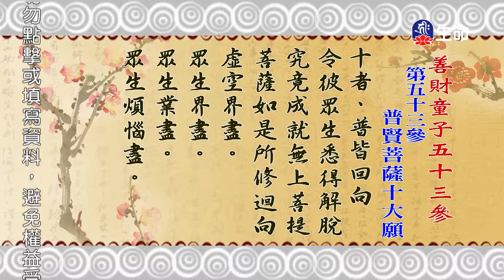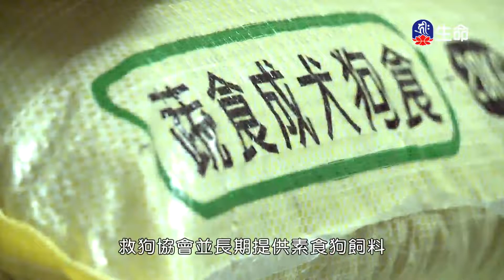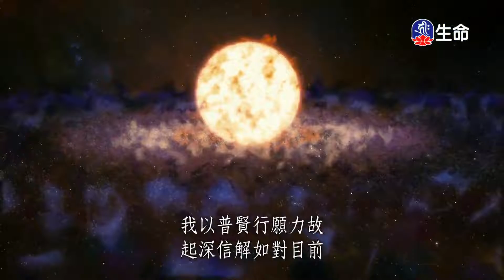善財童子五十三參(158)仁朗法師_菩提系列_(lifetv_20220810_23:00)